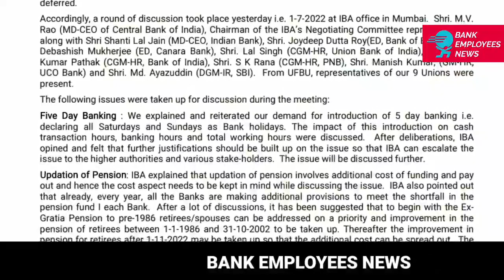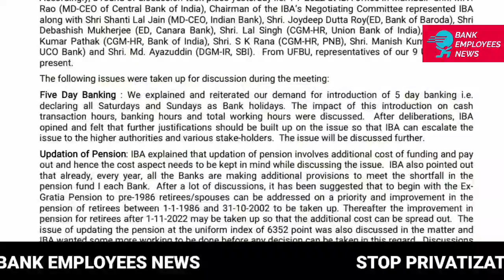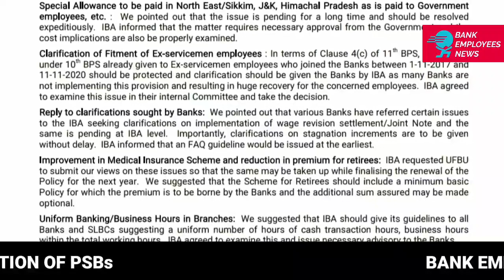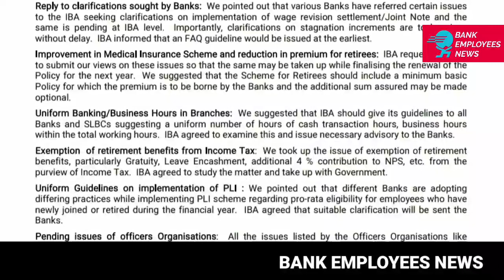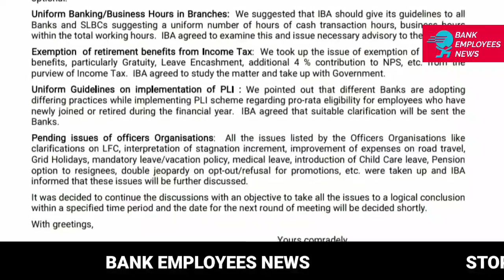5 DAYS WEEK, UFBU IBA MEETING COMPLETE DETAILS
@BANK EMPLOYEES NEWS publicsectorbanks psbsprivatization bankprivatisation In this video we will discuss latest banking Updates of today, every banker & banking aspirant must know.